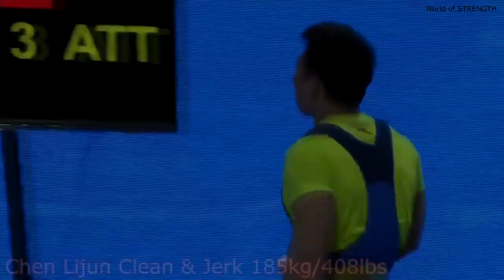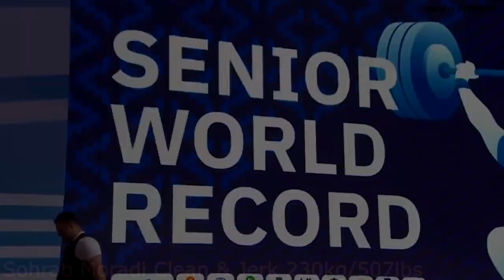All Current WEIGHTLIFTING WORLD RECORDS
This video features all current MEN weightlifting world records.
- 55kg weight class: Yun Chol Om Clean & Jerk 166kg and Total 294kg
- 61kg weight class: Fabin Li Snatch 145kg, Eko Yuli Irawan Clean & Jerk 174kg, Total Fabin Li 318kg
- 67kg weight class: Huang Minhao Snatch 155kg, Jong Ju Pak Clean & Jerk 188kg, Total Lijun Chen 339kg
- 73kg weight class: Shi Zhiyong Snatch 169kg, Shi Zhiyong Clean & Jerk 198kg, Total Shi Zhiyong 364kg
- 81kg weight class: Li Dayin Snatch 175kg, Karlos Nasar Clean & Jerk 208kg, Total Xiaojun 378kg
- 89kg weight class: Since the creation of -89-kilogram weight class, no athlete has yet hit any of the world standards in international competition.
- 96kg weight class: Lesman Paredes Snatch 187kg, Tian Tao Clean & Jerk 231kg, Total Sohrab Moradi 416kg
- 102kg weight class: Since the creation of -102-kilogram weight class, no athlete has yet hit any of the world standards in international competition.
- 109kg weight class: Yang Zhe Snatch 200kg, Ruslan Nurudinov Clean & Jerk 241kg, Total Simon Martirosyan 435kg
- +109kg weight class: Lasha Talakhadze Snatch 225kg, Lasha Talakhadze Clean & Jerk 267kg, Total Lasha Talakhadze 492kg

00:00 - 55kg weight class
01:03 - 61kg weight class
02:06 - 67kg weight class
03:43 - 73kg weight class
05:22 - 81kg weight class
06:51 - 96kg weight class
08:52 - 109kg weight class
10:05 + 109kg weight class